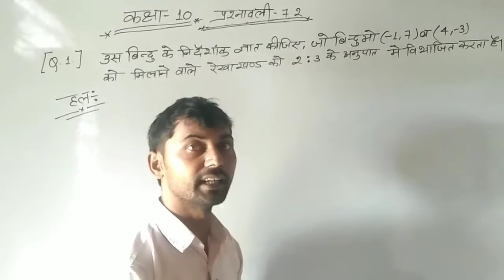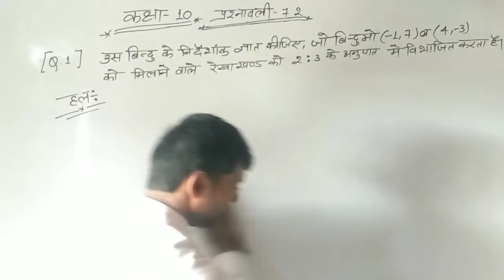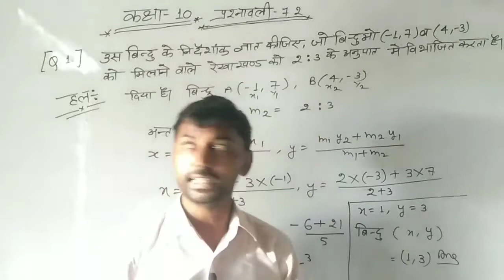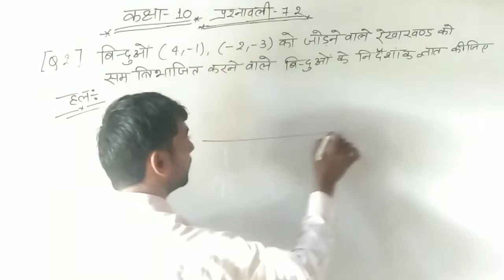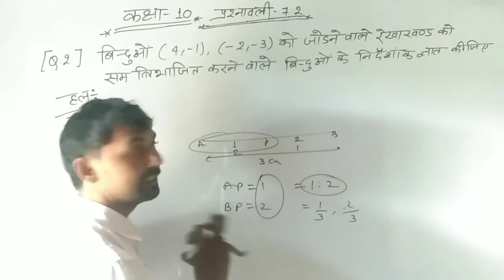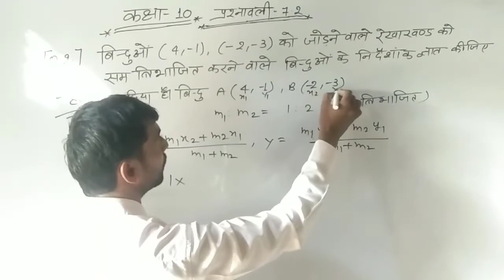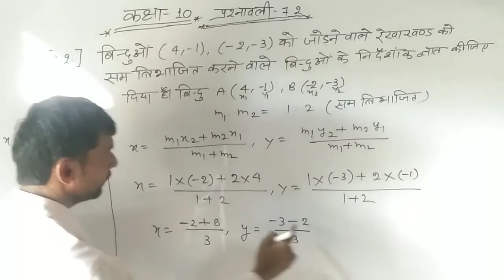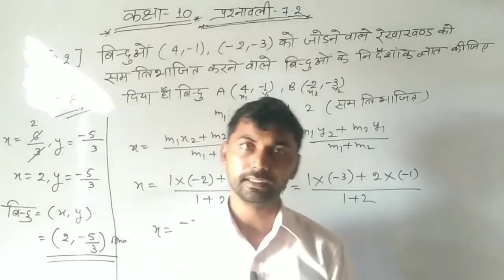कक्षा 10 गणित/ निर्देशांक ज्यामिति ( भाग 8)प्रश्नावली 7.2 //प्रश्न संख्या 1 और 2 का पूरा हाल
़ bhai Pawan sar
prashnawali 7.2
prashnawali 7.2 ka question number van

prashnawali 7.2 ka question number 2

nirdeshank jayanti prashnawali 7.2
nirdeshank jayanti prashnawali 7.1 ka prashn sankhya ek vah do

nirdeshank jayanti exercise 7.2 question
number 1 AVN 2
HP classes nirdeshank jayanti prashnawali 7.2 question number Van AVN tu

निर्देशांक ज्यामिति कक्षा 10 गणित
,निर्देशांक ज्यामिति,कक्षा 10 प्रश्नावली 7.2,

कक्षा 10 गणित प्रश्नावली 7.2,कक्षा 10 गणित,

प्रश्नवली 7 निर्देशांक ज्यामिति,

कक्षा 10 प्रश्नावली 7.2 परिचय,

कक्षा 10 प्रश्नावली 7.2 प्रश्न
,कक्षा 10 प्रश्नावली 7.2 उदाहरण,कक्षा 10 प्रश्नावली 7.2 उदाहरण 6,
कक्षा 10 प्रश्नावली 7.2 सभी उदाहरण,प्रश्नावली 7.2 कक्षा 10 गणित,

कक्षा दसवीं गणित अध्याय 7 निर्देशांक ज्यामिति प्रश्नावली 7.2 हिंदी में,

गणित कक्षा 10 प्रश्नावली 7.2 निर्देशांक ज्यामिति

कक्षा 7 गणित प्रश्नावली 7.2 के सवाल नंबर 1 का हल,

कक्षा 7 गणित प्रश्नावली 7.2 के सवाल नंबर 2 का हल,

कक्षा 7 गणित प्रश्नावली 7.2 के सवाल नंबर 3 का हल
,कक्षा 7 गणित प्रश्नावली 7.2 के सवाल नंबर 4 का हल,प्रश्नावली 7.2 कक्षा 10 गणित,

प्रश्नावली 7.2 का प्रश्न संख्या 1,

प्रश्नावली 7.2 प्रश्न – 2,

प्रश्नवली 7.2 निर्देशांक ज्यामिति,
प्रश्नावली 7.2 प्रश्न संख्या 1 से 3,
त्रिभुज कक्षा 9 पाठ 7 प्रश्नावली 7.2 प्रश्न 1,
प्रश्नावली 7.2
,प्रश्नावली 7.2 क्लास 12,